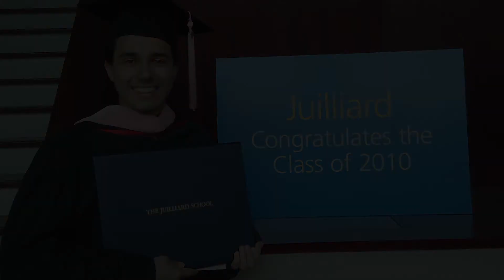Como conseguir entrar na Juilliard -Backstage Guitar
Dicas sobre como se preparar para ingressar em uma grande escola de música.